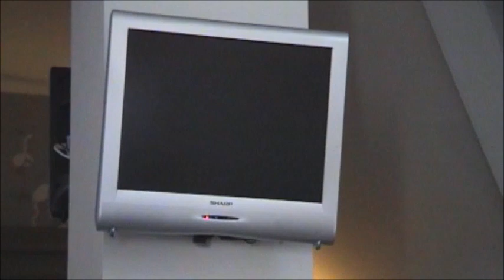Bob Ferg 002